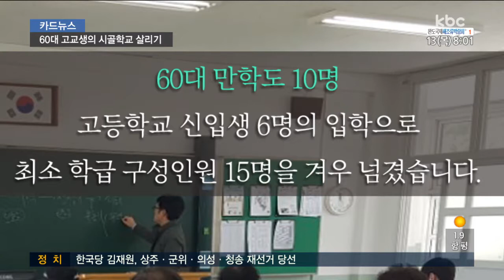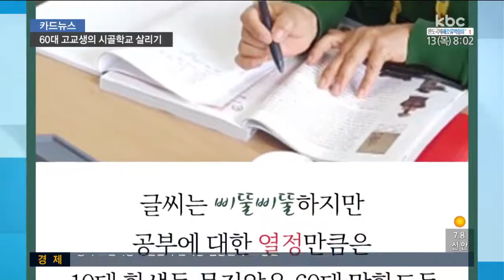[20170413 카드뉴스] 만학도가 살린 시골학교